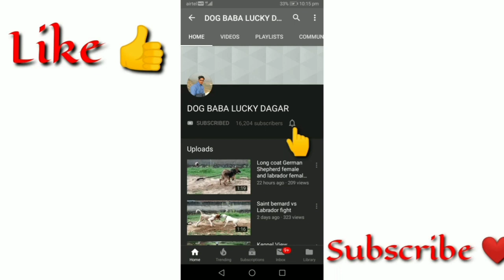Long coat German shepherd puppies jaipur rajasthan | register blood line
All Breeds are available with a Lifetime Guarantee of Purity. German Shepherd, Rottweiler, Labrador, American Bully,Pug,Beagle,Saint Bernard, Pitbull, Siberian Husky puppy for sale...

My location is jaipur (RAJASTHAN) Delivery option is available.

 Extra charges apply depend upon the distance.

 If can't pic the phone due to busy schedule then drop a WhatsApp message 24*7 no time limit for text msg..

Regards
Rao lucky dagar